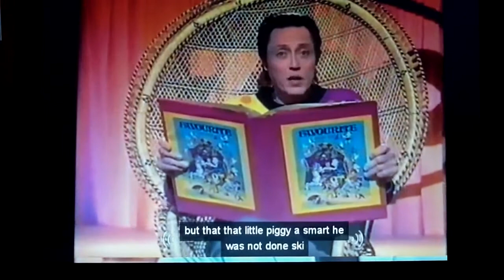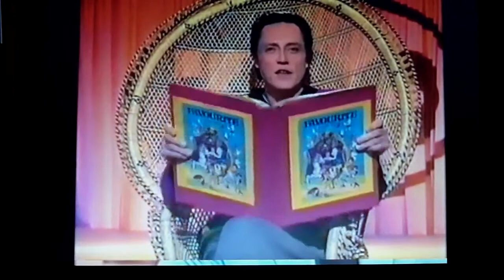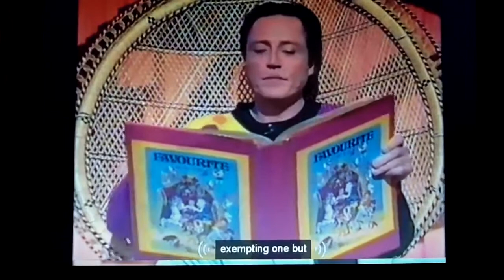Christopher Walken Three Little Pigs Caption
Christopher Walken reads the Three Little Pigs. Things get even funnier though when I turned on YouTube's Closed Captioning beta program. Sorry for the poor video/audio quality.